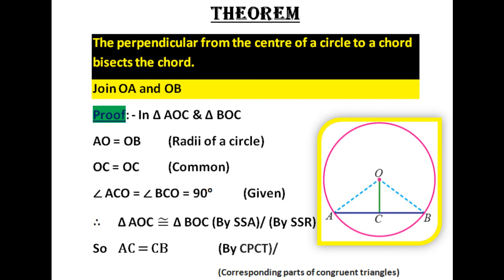The perpendicular from the center of a circle to a chord bisects the chord/ Theorem 10.3 class 9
Mathematics is the science that deals with the logic of shape, quantity and arrangement. Math is all around us, in everything we do. It is the building block for everything in our daily lives, including mobile devices, architecture (ancient and modern), art, money, engineering, and even sports

गणित वह विज्ञान है जो आकार, मात्रा और व्यवस्था के तर्क से संबंधित है। गणित हमारे चारों ओर है, हर चीज में हम करते हैं। यह हमारे दैनिक जीवन में हर चीज के लिए बिल्डिंग ब्लॉक है, जिसमें मोबाइल डिवाइस, आर्किटेक्चर (प्राचीन और आधुनिक), कला, पैसा, इंजीनियरिंग और यहां तक कि खेल भी शामिल हैं।

If the angles subtended by the chords of a circle at the centre are equal, then the chords are equal